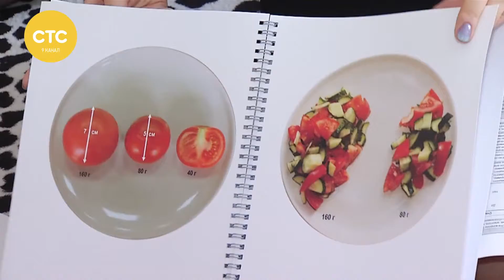Медицинское анкетирование жителей Кирова